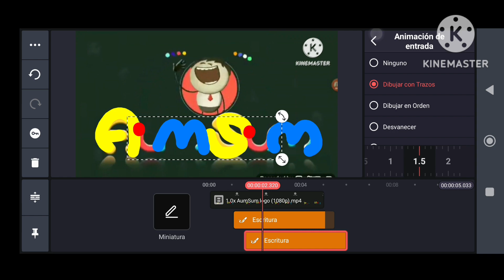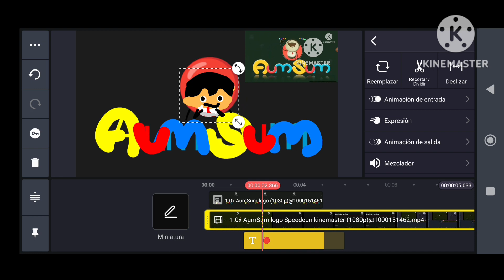aumsum logo remake part 4 speedrun KineMaster